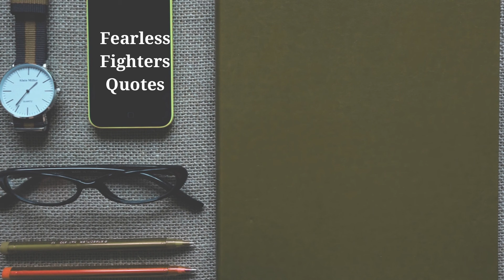From loser to multi millionaire ( millionaire quotes about life ) FFQ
Motivational Quotes ( from loser to multi-millionaire )  Successful People quotes